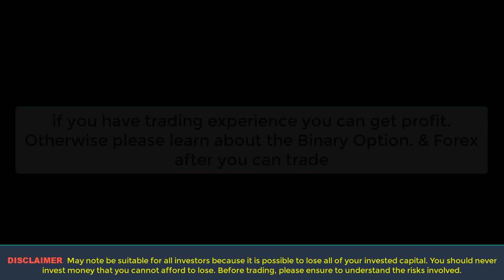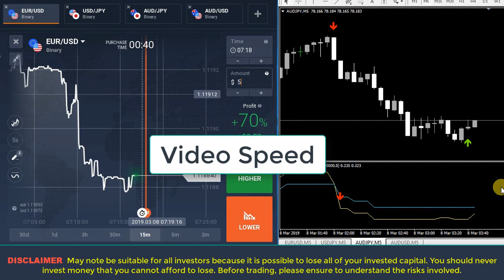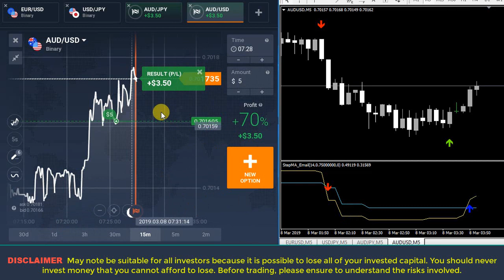Binary Option TT Crossing Signals Iq Option Live Trading